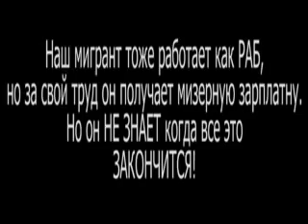Шествие мигрантов из Таджикистана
В ролике были использованы материалы:
От Vadik Melnikov